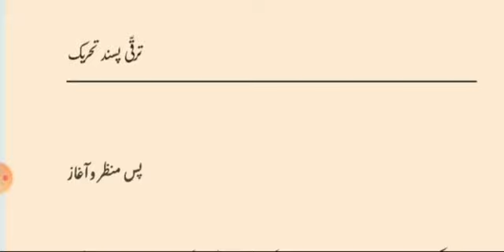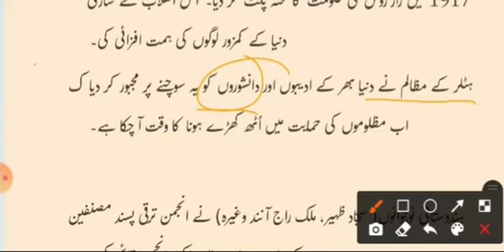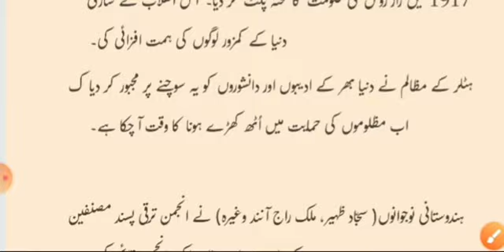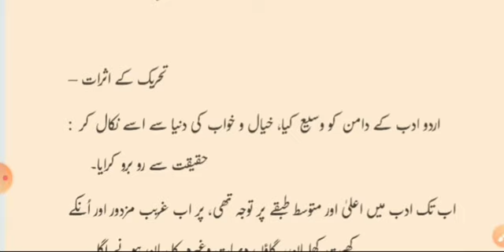Taraqqi Pasand Tehreek | ترقّی پسند تحریک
Download pdf